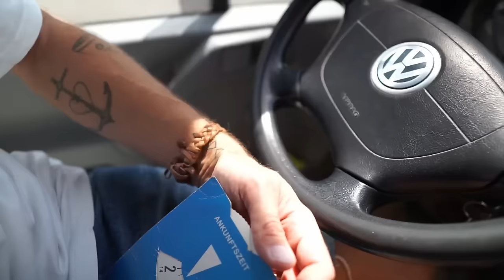4 Wochen ohne Melli Ep. 48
Ich bin alleine im Van und nehme euch mit durch eine Woche.

Spare 10% mit dem Code DAWIDUNDMELINDA10

➡️*Hier empfehlen wir ein paar unserer verbauten Produkte: